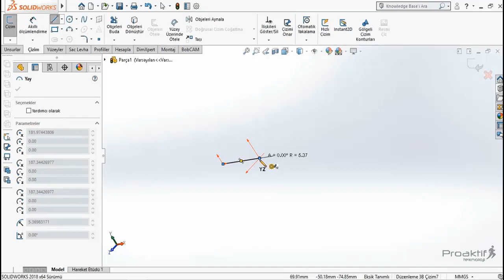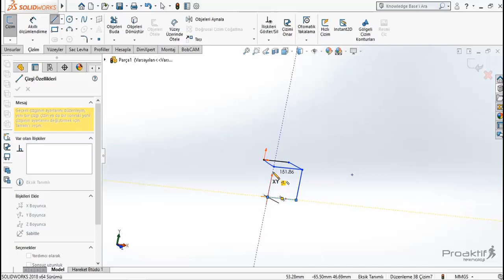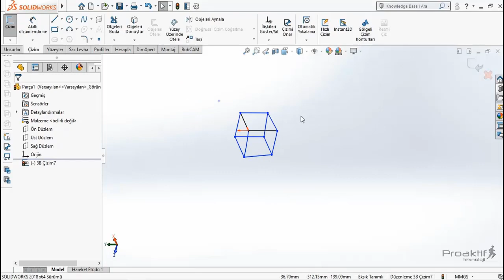SolidWorks Parça 96 3B ÇİZİM